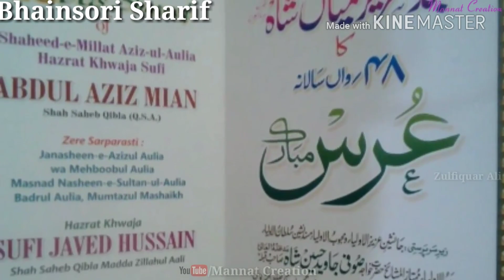Sufi Azeez Miya Urs Shareef by Bhainsori Sharif